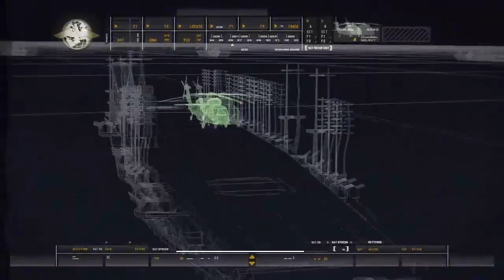Call Of Duty 4: Modern Warfare #2 - Ölmekten Bıktım Lan :D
LİKE ve YORUM atarak bize destek olabilirsiniz :)
FACEBOOK SAYFAMIZI BEĞENMEYİ UNUTMAYINIZ !

Skype: push1t
Skype: bmjk1903